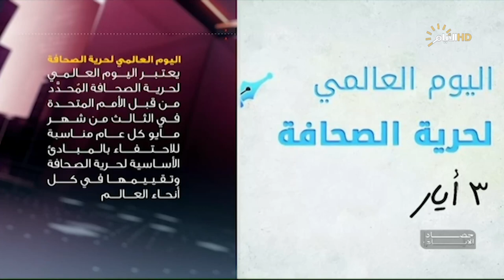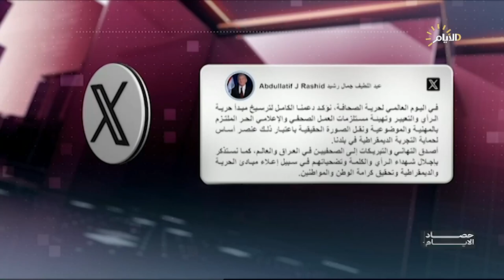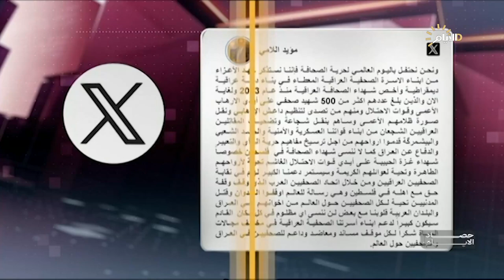برنامج حصاد الأيام مع فرح نبيل، بين التهديدات والتوجيهات .. كيف ستكون معدلات الجريمة؟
سرمد البياتي / خبير أمني
 النائب علي البنداوي/ عضو لجنة الأمن والدفاع النيابية
صلاح الزبيدي / ممثل لجنة دعم الصحفيين في العراق
محمود خوشناو / قيادي في الاتحاد الوطني الكردستاني

الملف الاول
بين التهديدات والتوجيهات .. كيف ستكون معدلات الجريمة؟

الملف الثاني
في الـ3 من آيار .. هل ترسخت حرية الصحافة في العراق؟